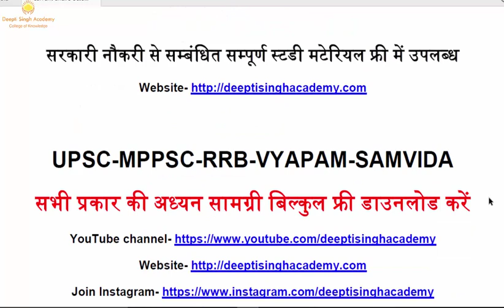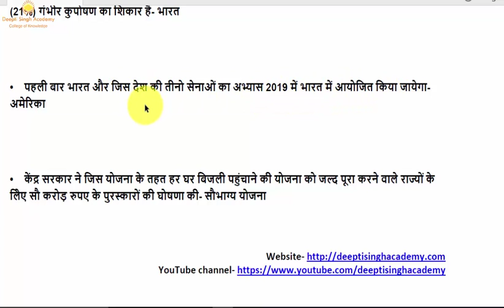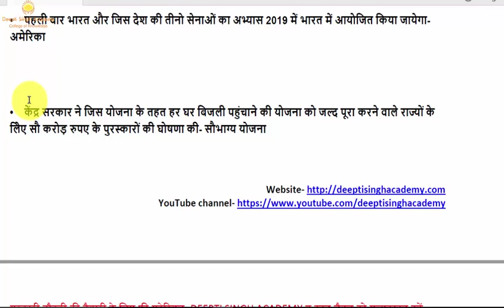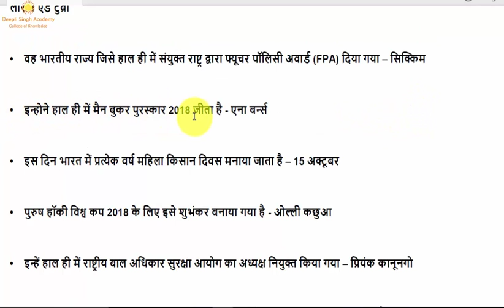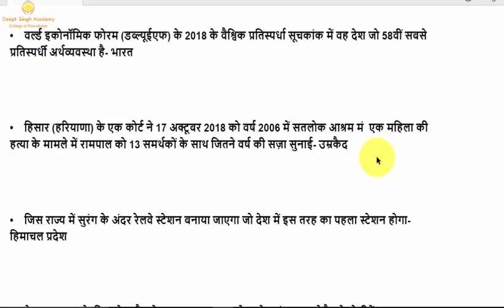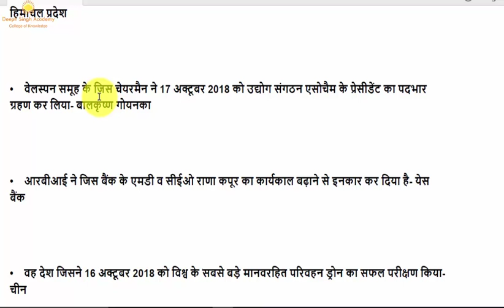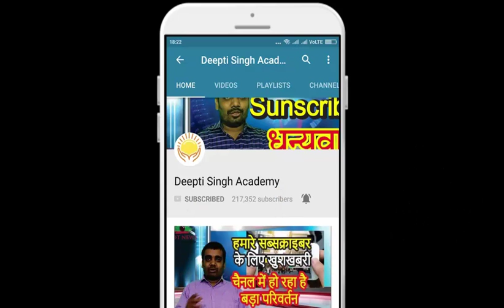Current Affair 15-21 October 2018 Weekly ||करंट अफेयर & सामान्य ज्ञानDeepti Singh Academy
व्यापम परीक्षा के लिए  -           𝐃𝐄𝐄𝐃𝐏𝐄𝐁𝟓𝟎
एम.पी. पी एस सी के लिए -      𝐃𝐄𝐄𝐃𝐏𝐒𝐂𝟐𝟓
किसी भी समस्या के लिए कॉल - 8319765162

▁ ▂ ▄ ▅ ▆ ▇ █  █ █ 30 दिसंबर 2018 तक वैध  █  █ ▇ ▆ ▅ ▄ ▂ ▁

current affairs october 8 to 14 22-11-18

4 लाख से उपर स्टूडेंट्स के बीच
CLASS TIMINGS-
9:00 PM MATHs
10:30  PM  CURRENT AFFAIRS/GK/ COMPUTER/HINDI

Current Affair 20 august 2018

दीप्ति सिंह अकैडमी इंदौर सभी प्रकार की परीक्षाओं हेतु क्वालिटी मटेरियल तैयार करके फ्री एजुकेशन को सपोर्ट करता है ...कृपया आप भी चैनल को सब्सक्राइब करें और हमारा सहयोग करें धन्यवाद !!

FOR MORE...

# currentaffairs
TODAY CURRENT AFFAIRS ,2018 current affairs,august 2018 current affairs, yearly 2018 current affairs ,OCTOBER current affairs,monthly current affairs,yearly current affairs,UPTET, CTET,
,samvida shikshak 2018,atithi shikahsk 2018,

current affairs, today current affairs, latest current affairs, 18 november 2018 current affairs, november 2018 current affairs, current affairs 2018, daily current affairs booster